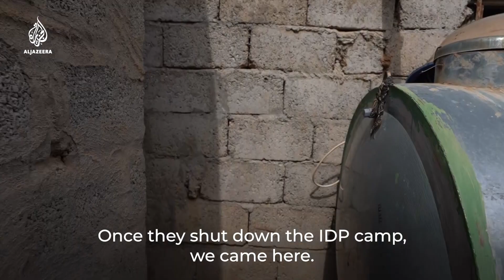Iraqi IDPs forced to return to destroyed homes as camps close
The battle against ISIL forced hundreds of thousands of Iraqis to find shelter in temporary camps. But as the government closes them down, many people are left with nothing to return to.